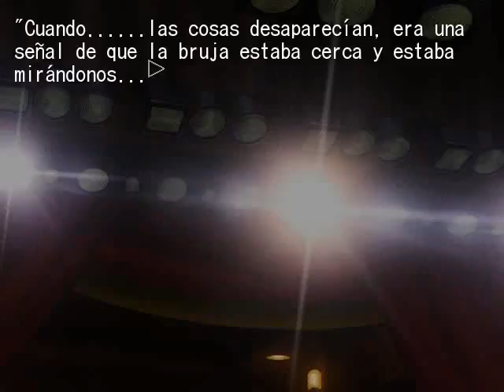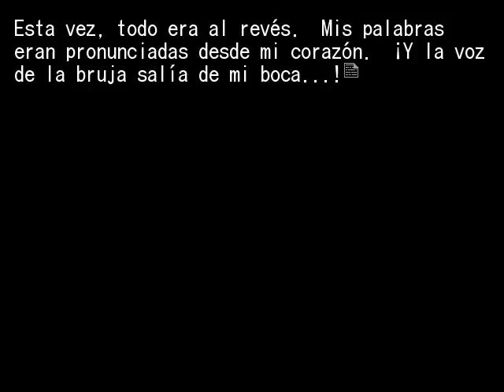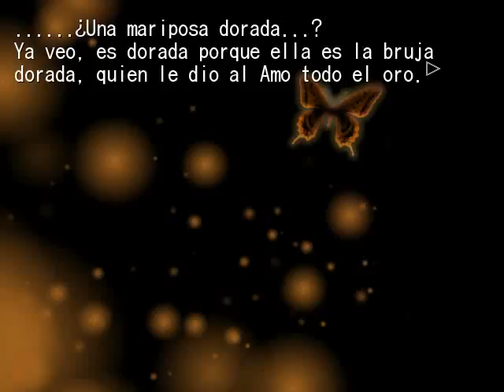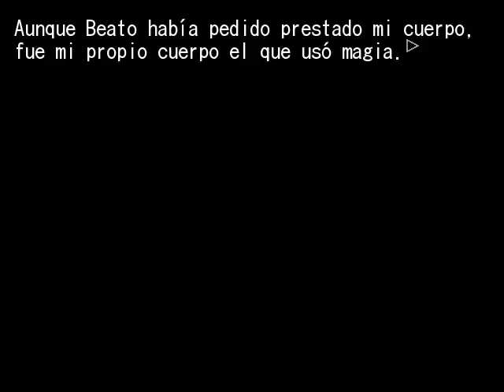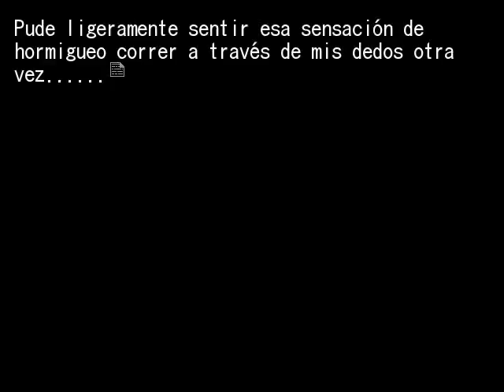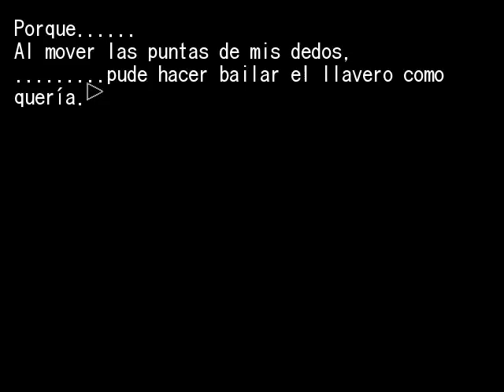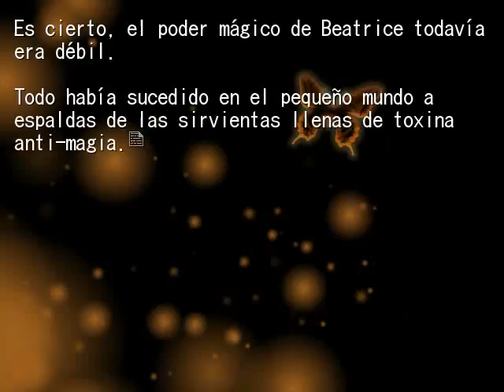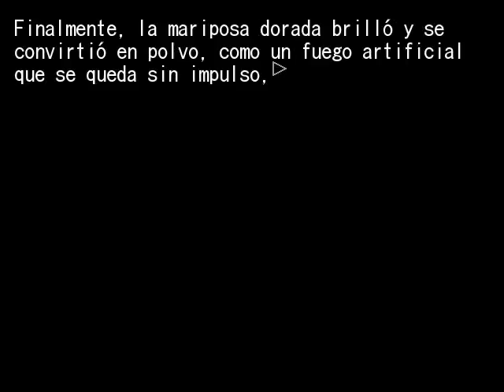EPISODIO 7 PT29